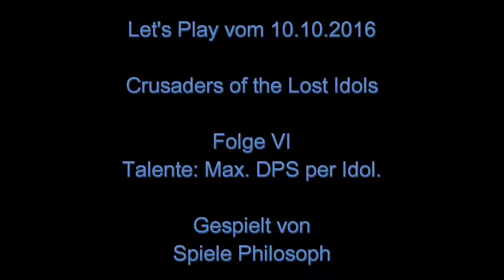Let's Play von Crusaders of the Lost Idols - Folge VI - Talente: Max. DPS per Idol.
In dieser Folge von "Crusaders of the Lost Idols" erkläre ich wie ich vorgegangen bin, um den DPS Bonus der passiven Talente zu optimieren.

Inzwischen habe ich die Mission erfolgreich abgeschlossen. Am Ende allerdings nicht mittels DPS sondern durch die Verwendung des ArchAngels und des Fire Stroms sowie Jack O'Latern als Tank zusammen mit dem Dark Gryphon.